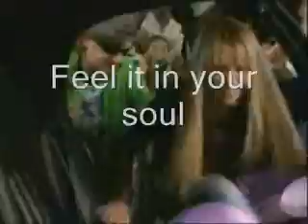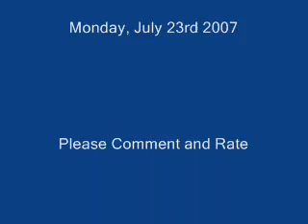Hannah Montana - Good And Broken :)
The song is "Good and Broken" from Miley Cyrus's new Cd. I worked really hard on it. I hope you like it.